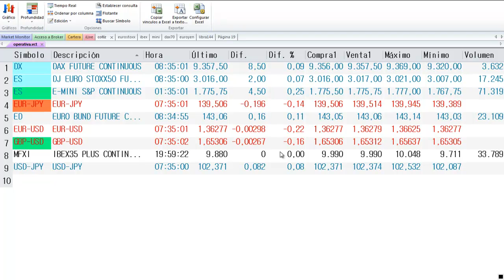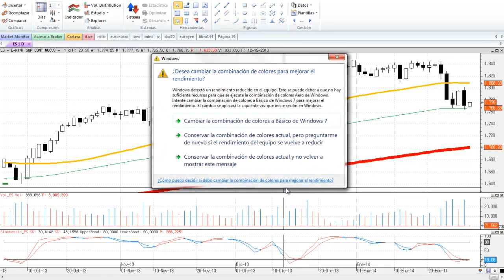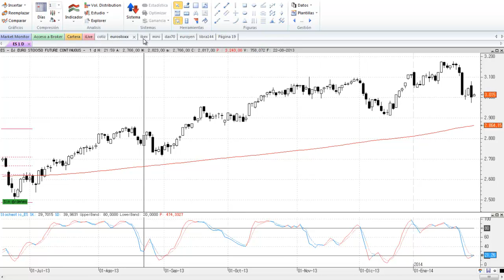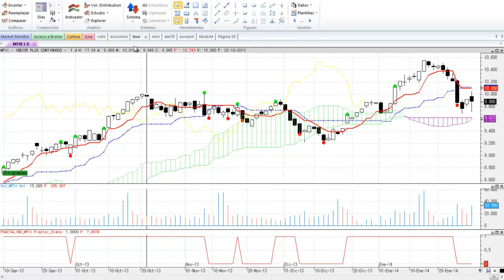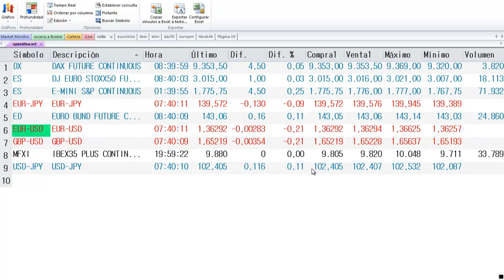Apertura Mercados día 30 de Enero por José Luis Cárpatos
Crónica de la Apertura de los Mercados Financieros en Europa del día 30 de Enero por Jose Luis Cárpatos